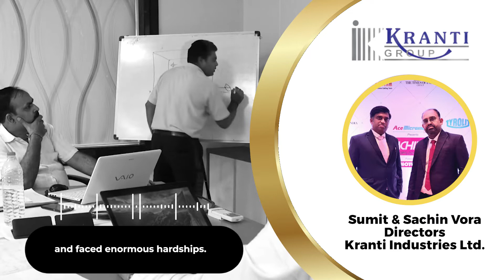INDIAN BUSINESS INSPIRATIONAL STORIES: Sachin & Sumit Vora, Directors- Kranti Industries Limited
Description:
Stories of leaders who came from small towns, or financially poor families, or academically weak, or with physical challenges, or faced unprecedented business challenges and so on.  They won against all the odds and are there to inspire us.

To feature your business journey, connect with BLL: